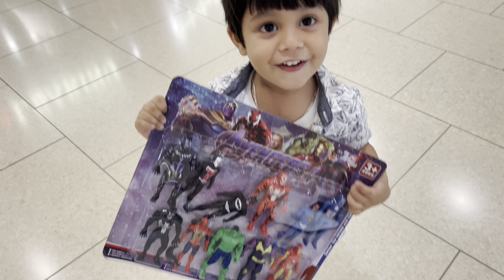Zidaan’s first Vlogging || Birthday Gift || Zidaan’s Birthday Shopping